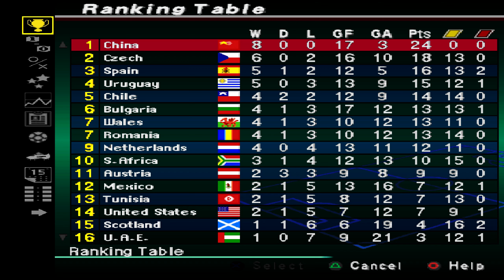Pro Evolution Soccer (PS1) L #8 China x Bulgária | Rodada 8